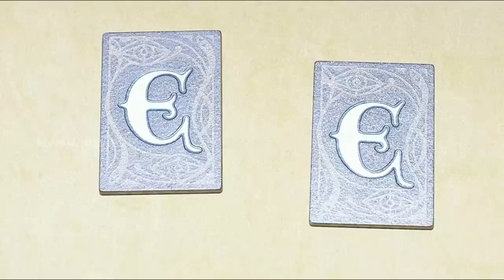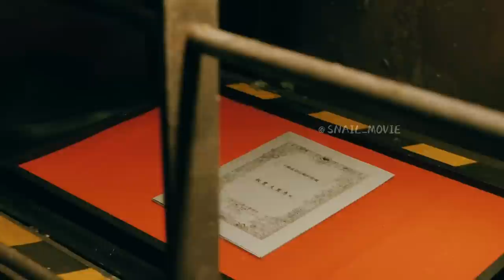Yearned for Overnight Riches, Man Repeatedly Indulged in High-stakes Game.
The young man from Japan is trapped in a cycle of mediocrity, with no achievements to his name, yet constantly yearning for overnight riches. He repeatedly indulges in high-stakes gambling games. What will be his ultimate fate?
The series delve into a series of explorations of human nature intertwined with the world of gambling. There is a famous line that captures the essence: "The future lies within our grasp!" Each day, individuals find themselves unwittingly gambling on the stage of life, either amassing great wealth or losing everything they possess. The game of life involves wagering today's chips for a shot at tomorrow's destiny. As long as one holds onto a hopeful vision of the future, they may uncover the means to turn their luck around.

Series Name: Ultimate Survivor